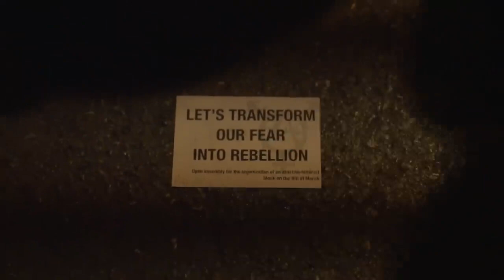''Cansion Sin Miedo'' Τραγουδάμε δίχως Φόβο Canción sin Miedo 8 Μαρτίου 2022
''Cansion Sin Miedo'' şarkısı, kaybolmalar ve kadın cinayetleri de dahil olmak üzere Meksika'nın kadına yönelik şiddet gerçekliğini ve aynı zamanda kadınların şiddete karşı mücadelesini de anlatıyor                                                                                                                                                                                                                                                                                                                                                                                                                                       Cinsiyet şiddetini ortadan kaldırmak için Arjantin , Şili , Kolombiya , Ekvador , İspanya , Honduras , Peru , Yunanistan , Fransa gibi dünyanın farklı yerlerinde seslendirildi .